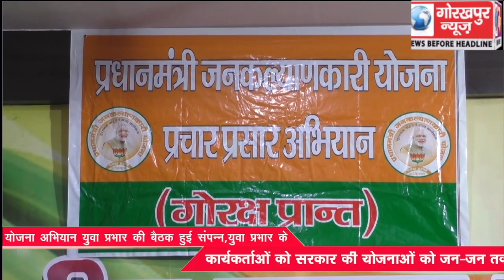प्रधानमंत्री जन कल्याणकारी योजना अभियान युवा प्रभार की बैठक हुई संपन्न, युवा प्रभार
प्रधानमंत्री जन कल्याणकारी योजना अभियान युवा प्रभार की बैठक हुई संपन्न , युवा प्रभार के कार्यकर्ताओं को सरकार की योजनाओं को जन-जन तक पहुंचाने का दिया गया मंत्र